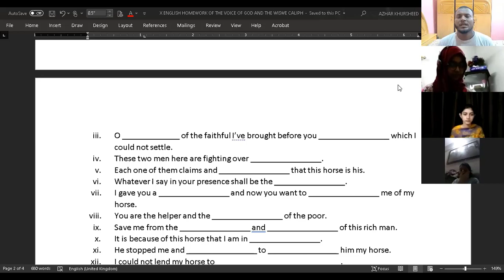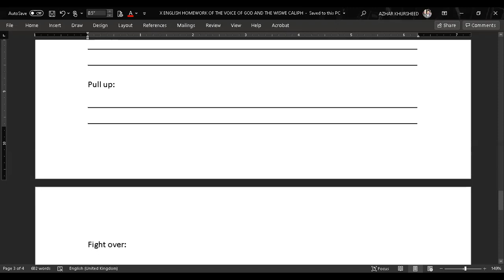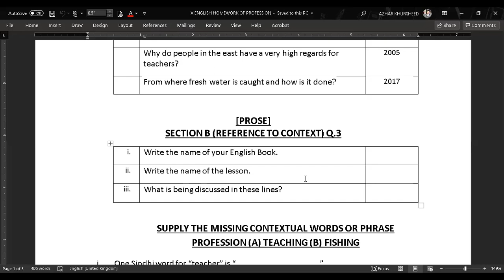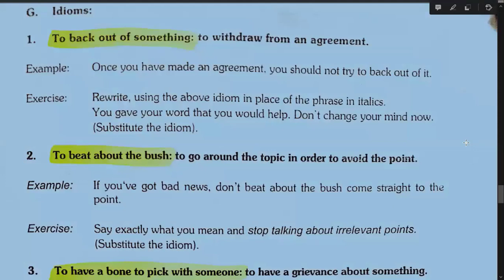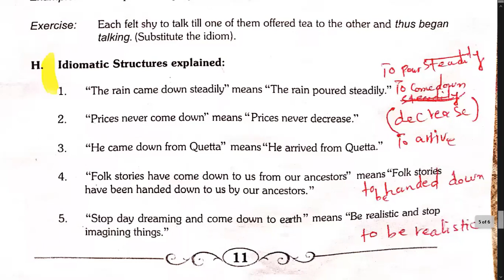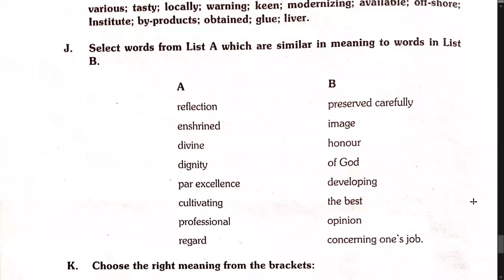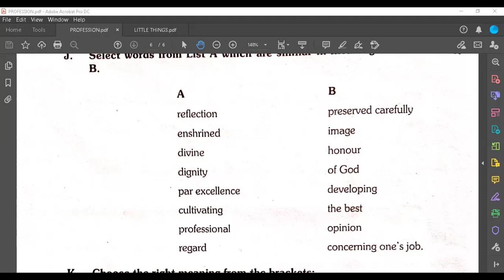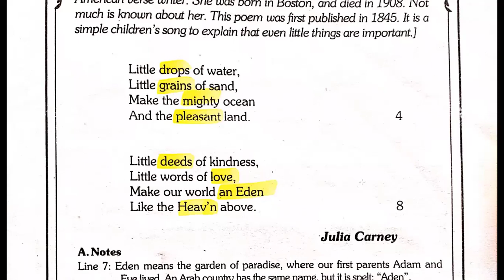🔴 Rec Session | Year X | English | June,24 2020 | SGHS